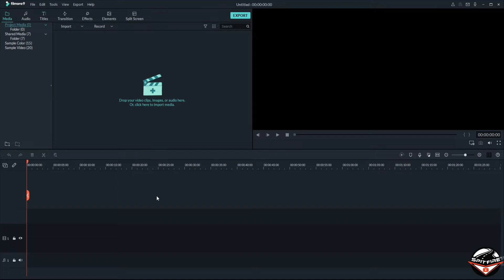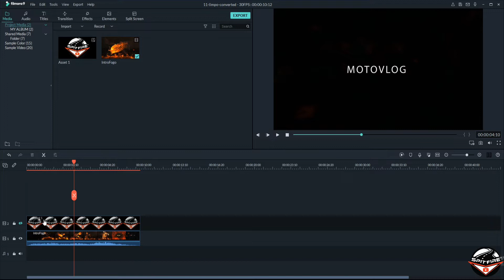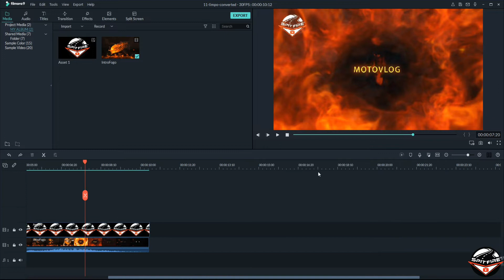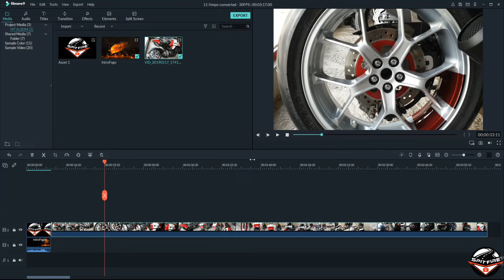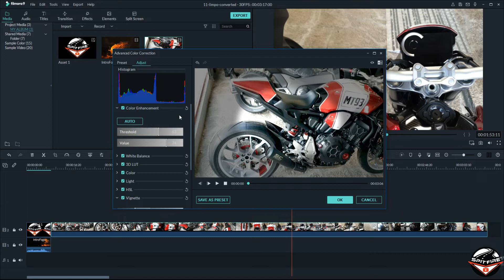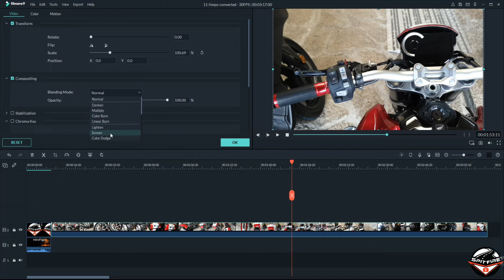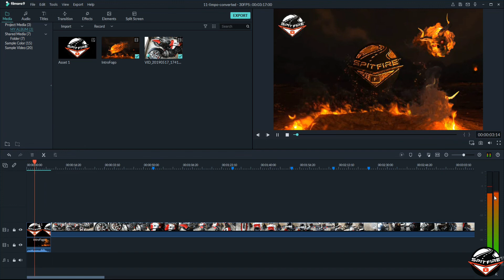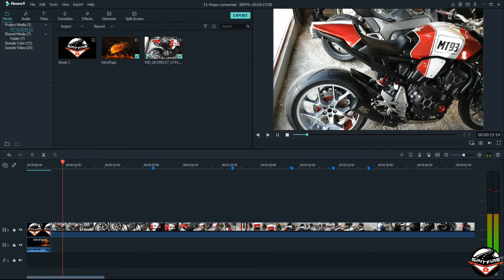Timeline | Filmora 9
Hoje vamos explicar a timeline do Filmora 9 em detalhe